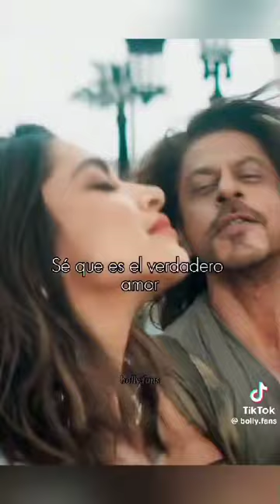berko dinle sana gelsin...